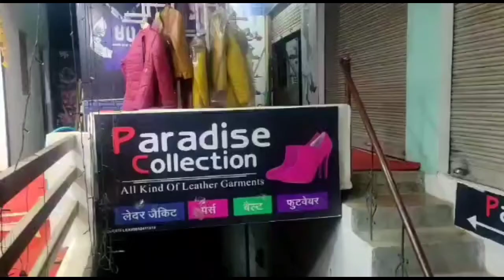सिद्ध क्षेत्र श्री सम्मेद शिखरजी में सिद्धों की आराधना सिद्वचक्र महामण्डल विधान मुनि श्री प्रमाण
सागर जी महाराज के सानिध्य में संपन्न. देखिए विस्तृत रिपोर्ट